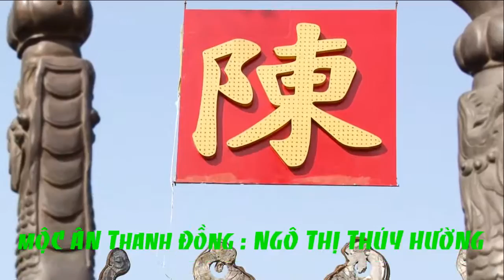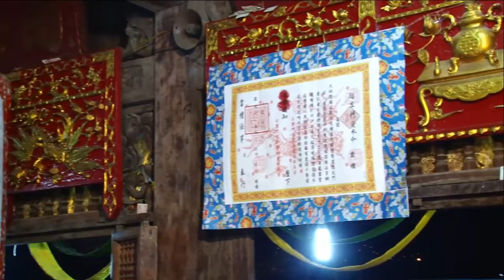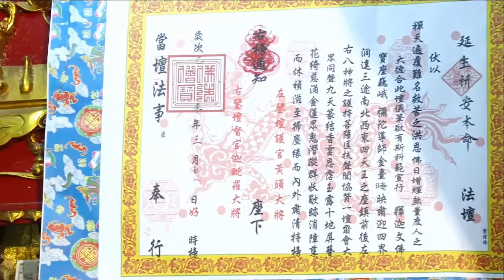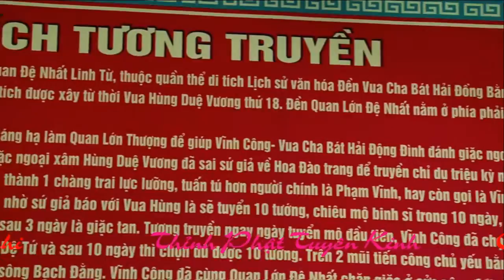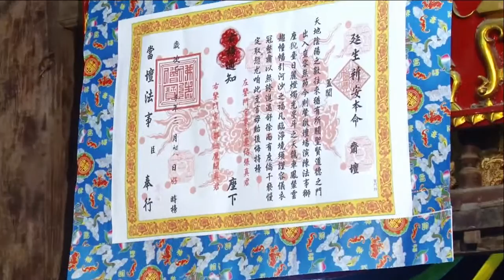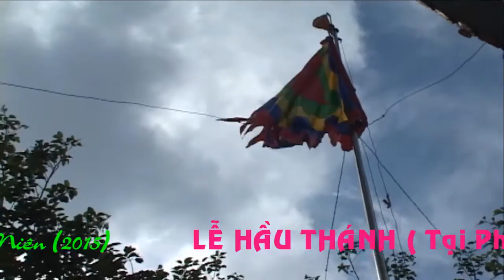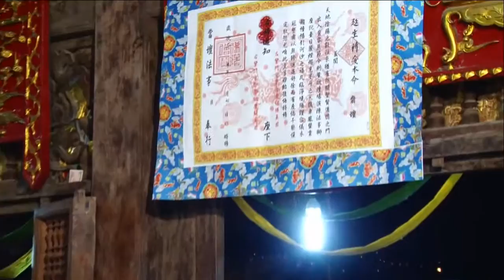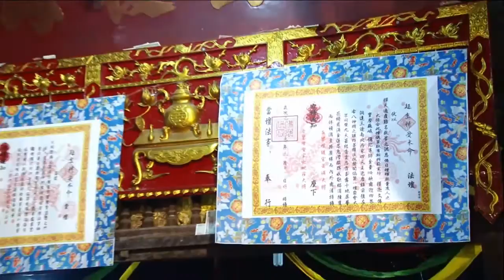Thanh Đồng : Ngô Thị Thúy Hường - Loan giá tại phủ Tiên Hương p1